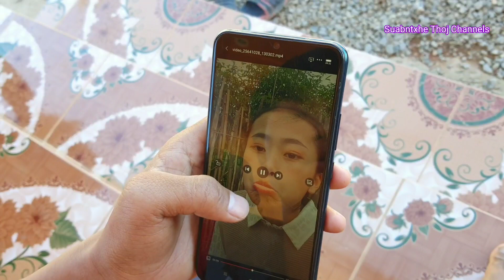Hlub Tsis Yooj Yim (Tub Qhev Plaub Hau Caws )#36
Hlub tsis yooj yim